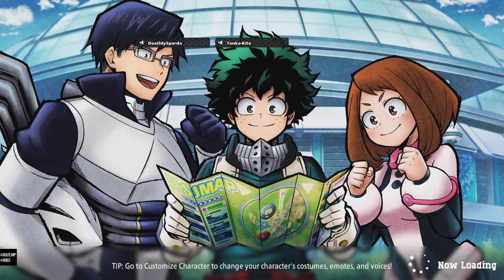MY HERO ULTRA RUMBLE part 63